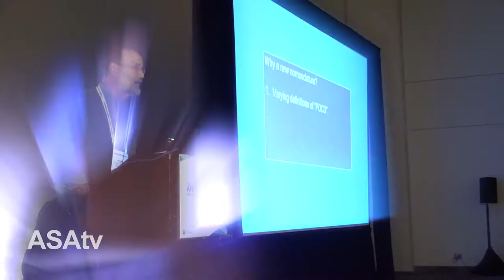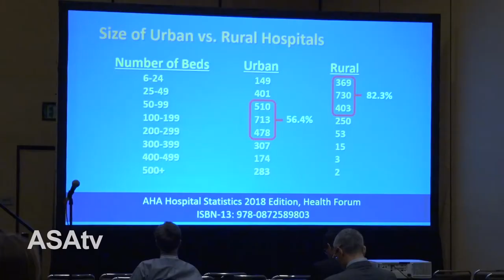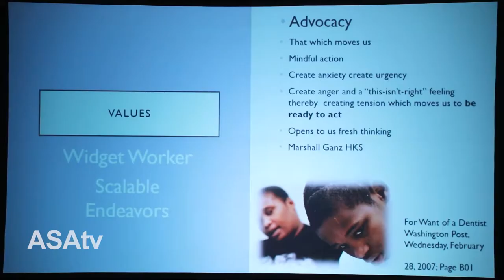ASA TV Sunday Headlines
Here's what happened day two of the ANESTHESIOLOGY 2018 annual meeting in San Francisco.